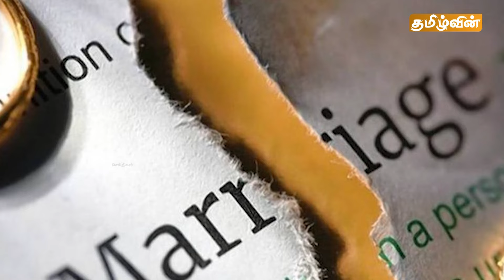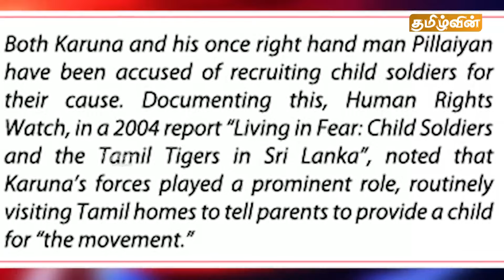இன்றைய முக்கிய செய்திகள் 28.04.2024 | Srilanka Tamil News | Today Srilanka Tamil News